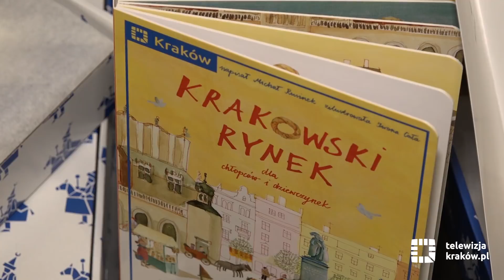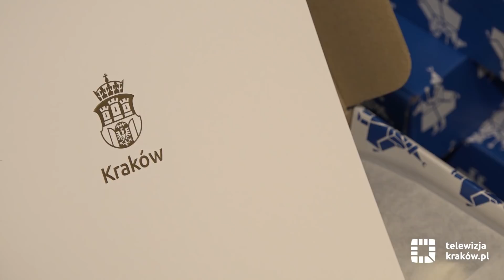„Krakowska wyprawka” dla nowo narodzonych krakowian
Body, czapka, kocyk, grzechotka, książeczka, karta biblioteczna i informator krakowskiej rodzin – to akcesoria, które znajdą mamy nowo narodzonych krakowian w „Krakowskiej wyprawce”, paczce przygotowanej przez Urząd Miasta Krakowa.